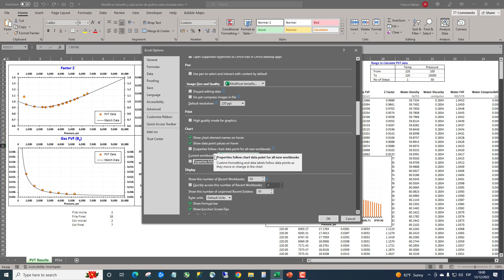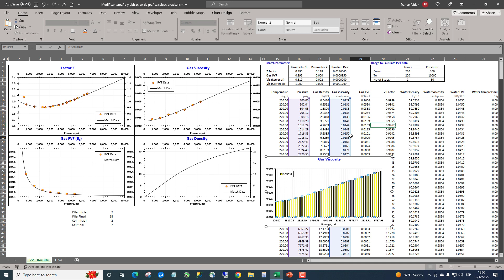Evitar cambio de formato de grafica cuando se actualiza serie MS Excel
Para recibir actualizaciones, archivos, etc. pueden unirse al